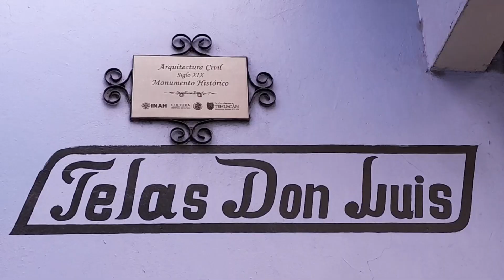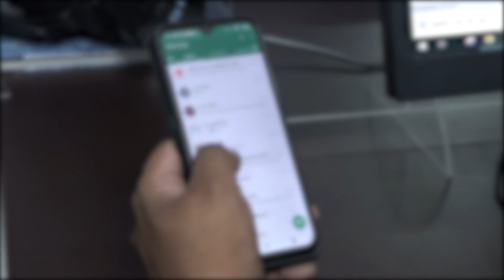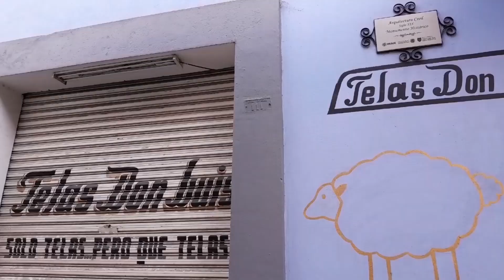MIPYMES se digitalizan y diversifican o desaparecen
📹🏪La adaptación a la era digital es crucial para las MIPYMEs. En Tehuacán, las tienditas tradicionales luchan por sobrevivir ante la competencia de cadenas comerciales y la falta de apoyo gubernamental.😕